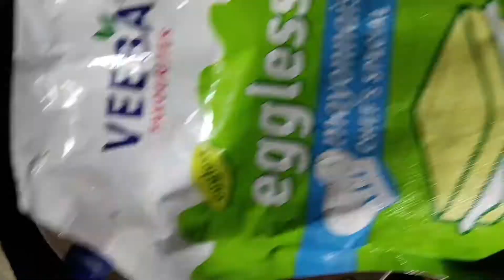Tasty pasta in 10 minutes||पास्ता एकदम टेस्टी||پاستا بنائیں اس طریقہ سے سب ہو جائے۔ گے خوش|MsRecipes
ingredients:
pasta
onion
tomato
egg
oil
salt
pasta sauce
vineger
soy sauce
tomato ketchup
mayonis